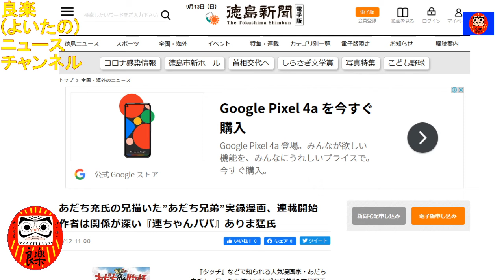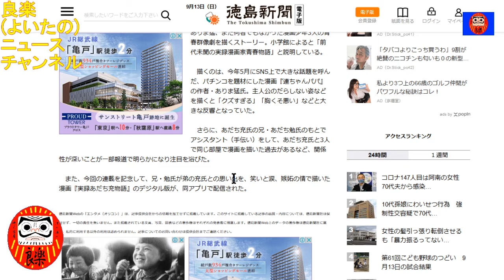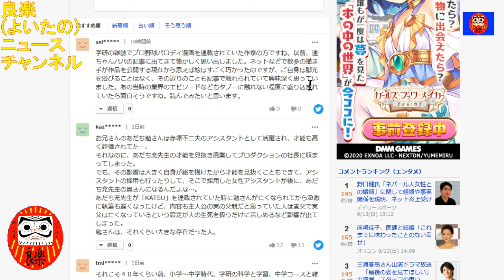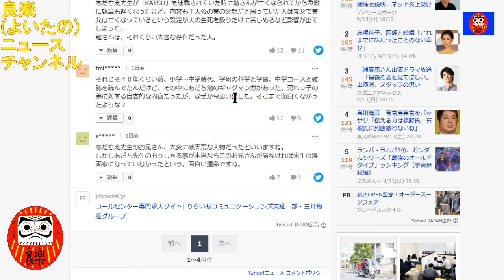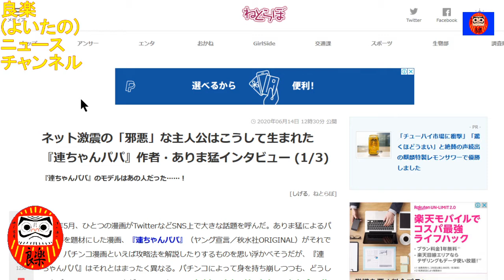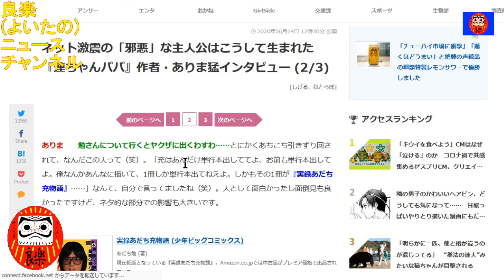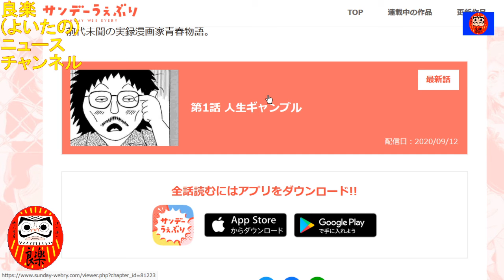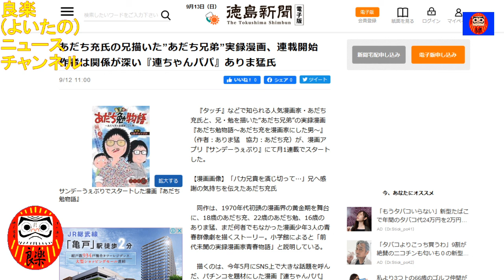【良楽ニュース】あだち兄弟の実録漫画が連載開始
小学館のサンデーウェブリで『連ちゃんパパ』のありま猛があだち兄弟の実録漫画の連載が始まりました。

【紹介記事】
徳島新聞「あだち充氏の兄描いた”あだち兄弟”実録漫画、連載開始　作者は関係が深い『連ちゃんパパ』ありま猛氏」

ネット激震の「邪悪」な主人公はこうして生まれた　『連ちゃんパパ』作者・ありま猛インタビュー
サンデーウェブリ「『あだち勉物語』～あだち充を漫画家にした男～」

YAHOO!ニュース「あだち充氏の兄描いた”あだち兄弟”実録漫画、連載開始　作者は関係が深い『連ちゃんパパ』ありま猛氏」コメント